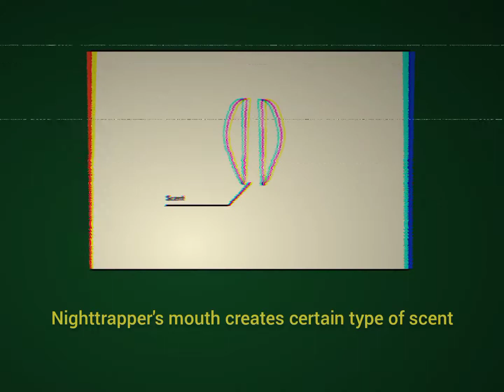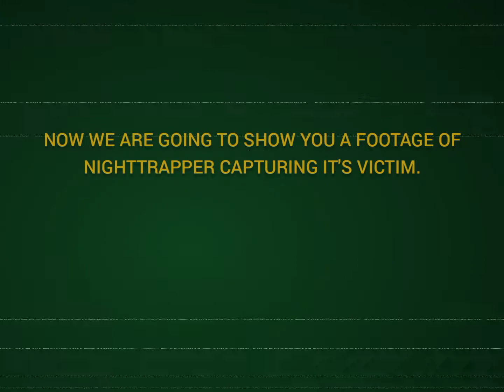World of Arachnids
real